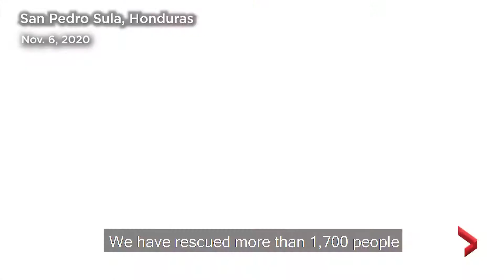Hurricane Eta: Honduras races to evacuate as death toll from aftermath rises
Hundreds of Hondurans rushed to evacuate from flood-ravaged areas on Friday after Storm Eta pummelled Central America.

One of the fiercest storms to hit Central America in years, Eta struck Nicaragua as a Category 4 hurricane on Nov. 3, with winds of 150 miles per hour (241 kph) before weakening as it moved inland and into neighbouring Honduras.

On Friday, authorities reported the death toll from Eta in Central America has topped 100 and is expected to rise further.

In western Honduras high winds and heavy rain have damaged hundreds, if not thousands, of homes, forcing people to take cover in shelters.

After losing more strength over Central America, Eta is forecast to return to the sea and regain momentum as a tropical storm, charting a course to Cuba and southern Florida this weekend, the U.S. National Hurricane Centre (NHC) said. November 7th, 2020.